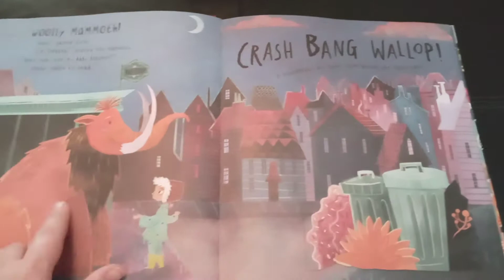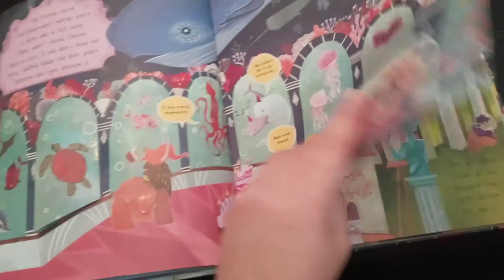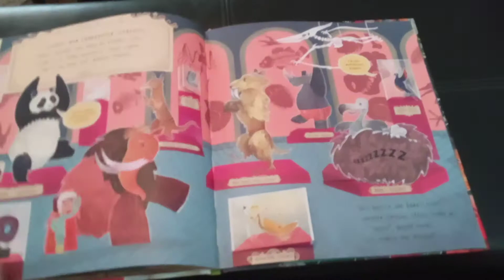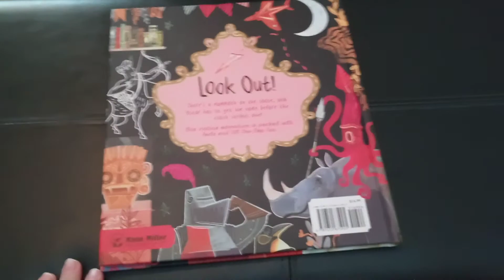The Curious Case of the Missing Mammoth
If you would like to purchase this book or see what else PaperPie has to offer, please